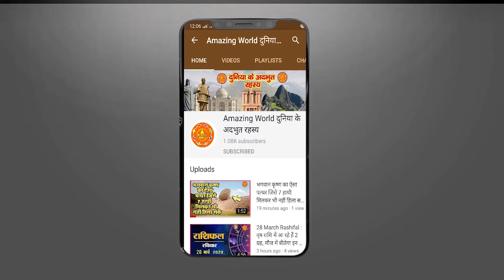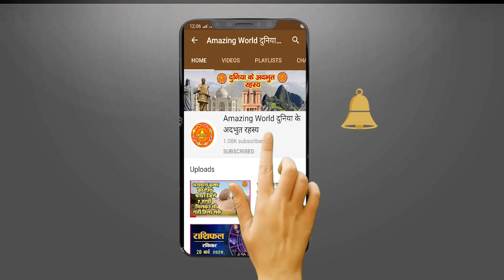हिन्दू धर्म में जन्म को शुभ और मौत को अशुभ क्यों माना जाता है ? Relegion Update | Amazing WORLD